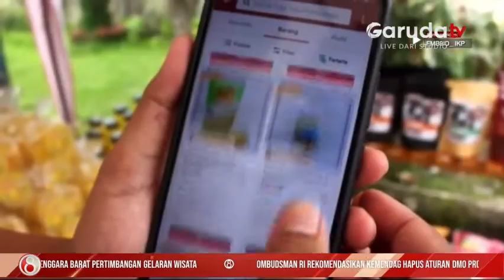UU Cipta Kerja Tumbuhkan 41,6% Pengusaha Muda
Kehadiran undang - undang cipta kerja telah berhasil menumbuhkan semangat berusaha bagi anak muda tanah air. Hal itu dibuktikan dengan terbitnya 41,6 persen dari 2 juta nomor induk berusaha hingga 25 September 2022.